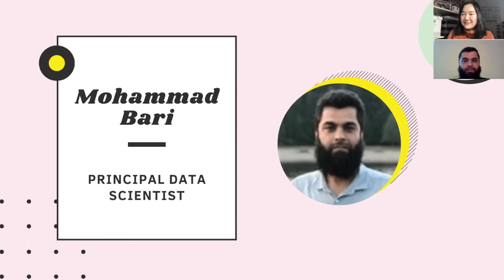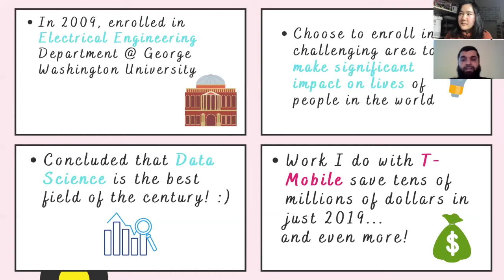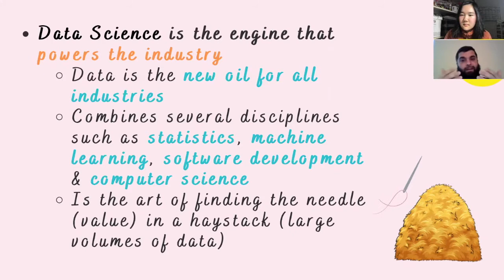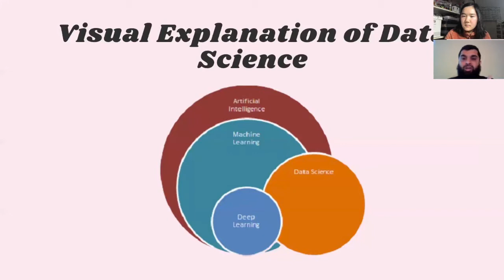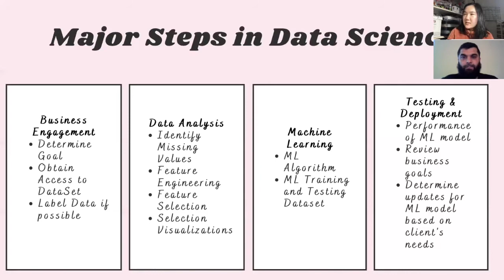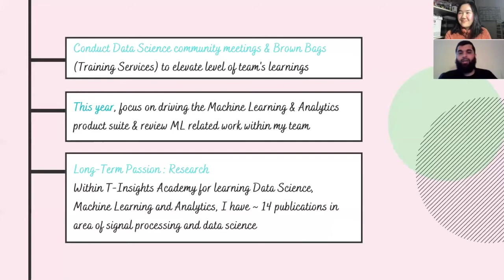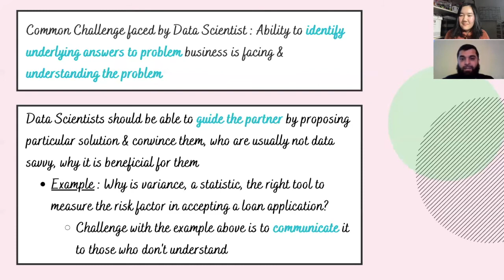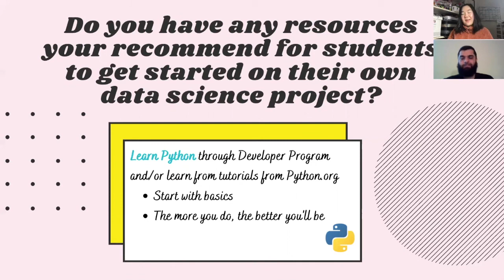How to Become a Data Scientist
T-Mobile Principal Data Scientist, Bari Mohammad, gives students insight on his journey to becoming a data scientists & shares some of his tips & advice!